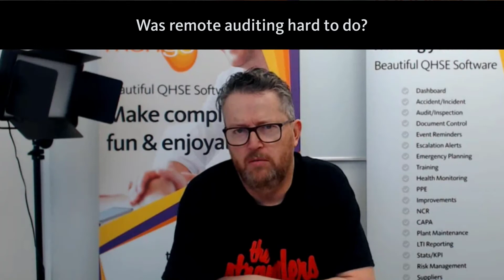Remote Auditing Conversation: Is Remote Auditing Hard to Do?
In this video, Peter Rogers from Mango talks to QHSE Compliance  Consultants from around the world about remote auditing.

If you are interested in our popular video How to Conduct a Remote Audit? then